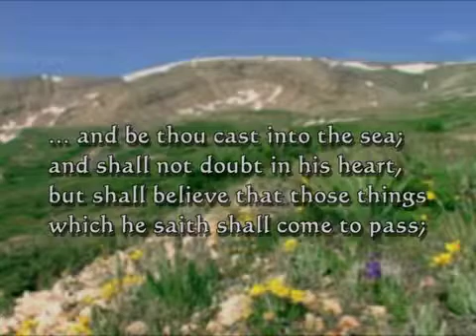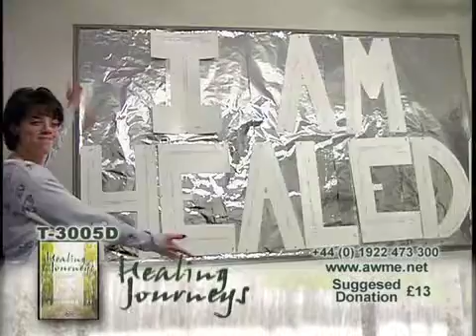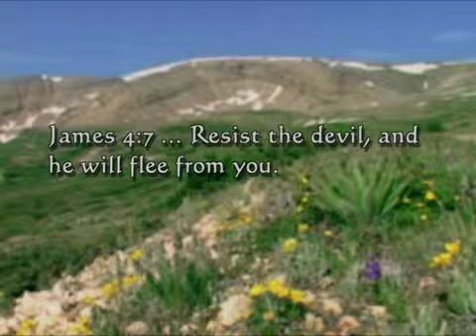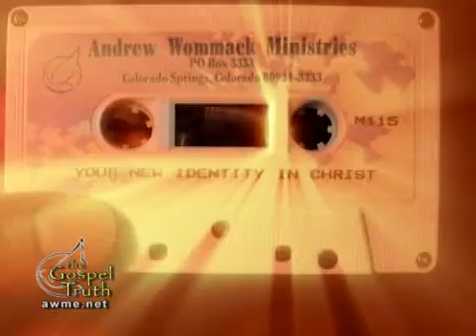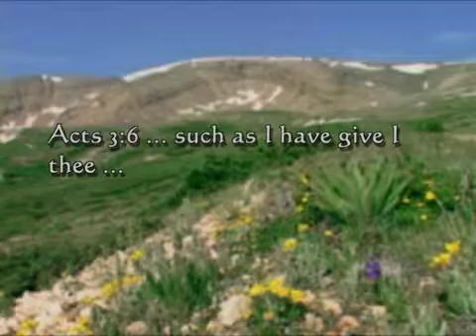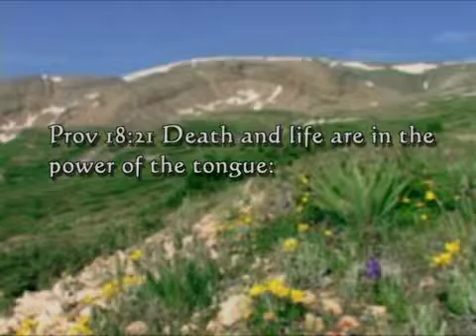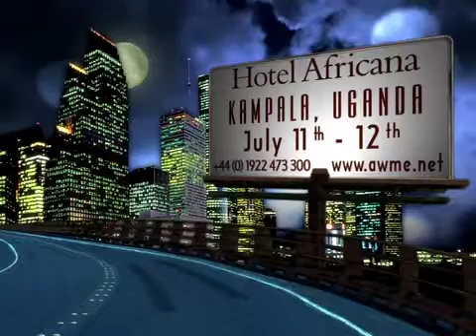Andrew Wommack: The Word Became Flesh - Week 4 - Session 5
Through His spoken Word, God created the earth and everything in it, put the heaven into place, and formed man. Most importantly, His Word became flesh, and Jesus (God in the flesh) was born. His Word is the most powerful thing on earth and in heaven. It is the absolute and infallible truth. His Word never changes, and He never breaks His Word.

In this five-part series, Andrew addresses the impact this has in our lives. He explains how God Himself is limited by His own words; the difference between God's responsibility and ours; the role the devil plays, if any; the power God has given to us; how to conceive a miracle; and more. These messages, recorded live at a recent Gospel Truth Seminar, will change your life.

The first two teachings lay the foundation for the third (The Word became Flesh), which is the heart of the message. The last two teachings bring further understanding.